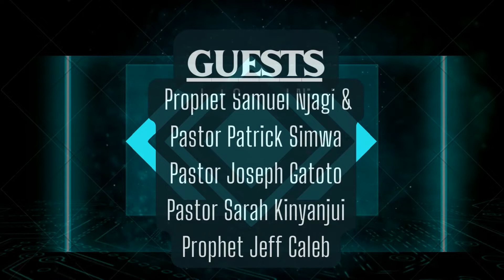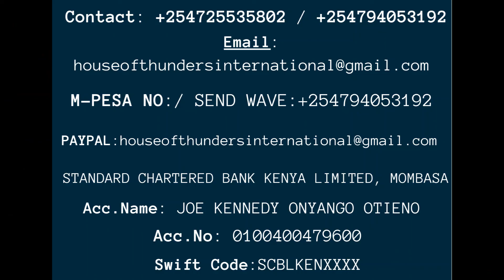TRANSFORMATIVE KINGDOM CONVERSATION - Joe Kennedy The Apostle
REAL CONVERSATION